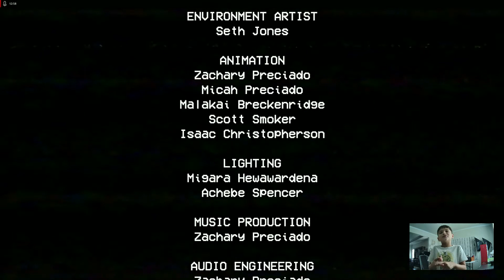Poppy Playtime - Chapter 1 - Full Walkthrough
Games

=== Tags ===

=== Keywords ===